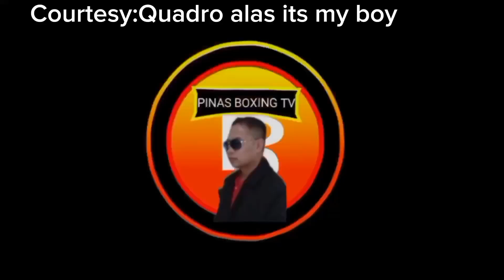ANO KAYA GAGAWIN NI QUADRO ALAS SA DAMI NG PERA?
Ano Kaya Gagawin ni Quadro alas sa Dami ng Pera#Quadroalasitsmyboy#johnrielcasimero#boxingnews#boxingworld#boxingfans#pinasboxingtv